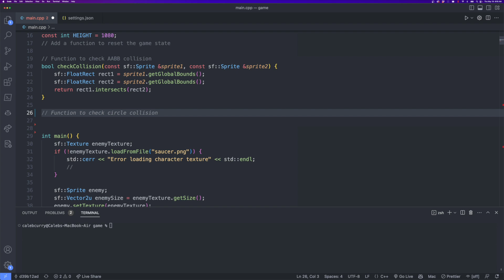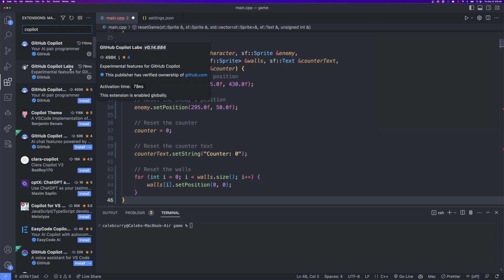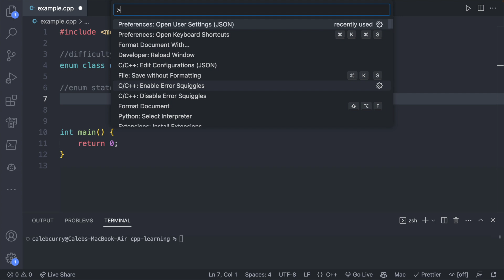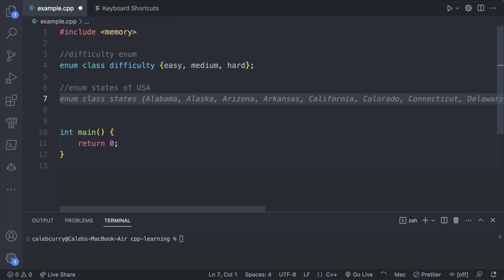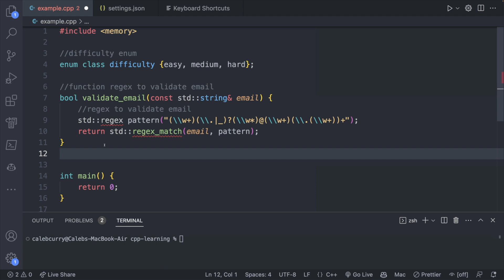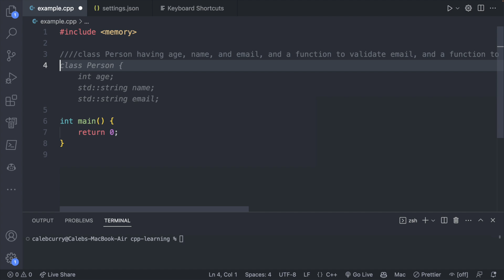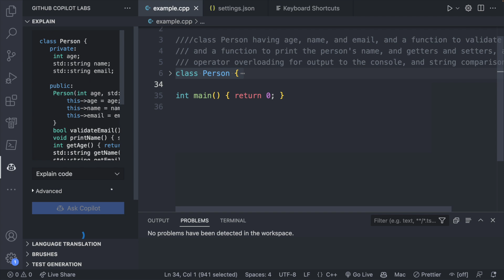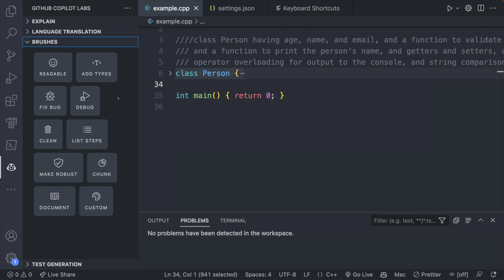Writing Code with AI in VSCode (GitHub Copilot)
Start your software dev career What other cool tools should I try?

CONNECT

SUPPORT ME